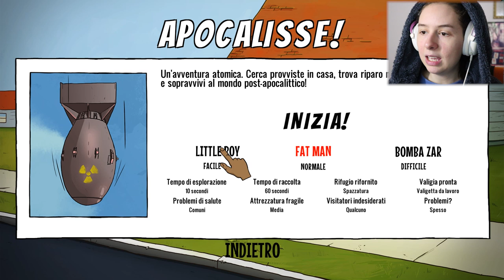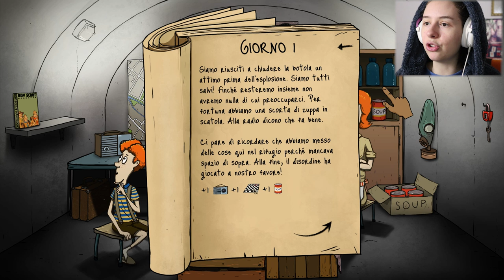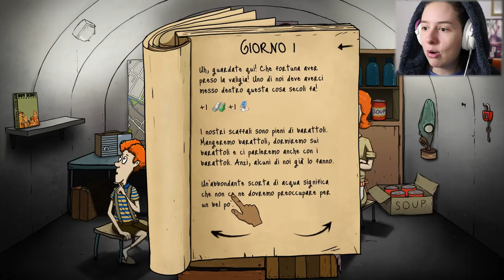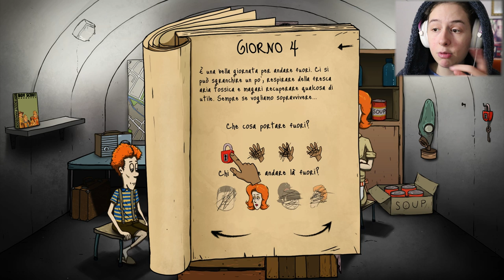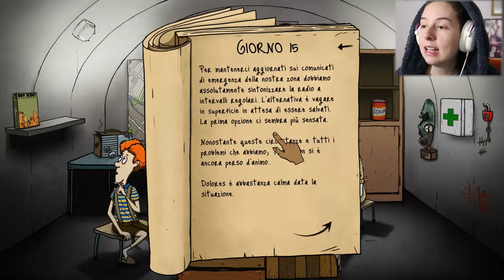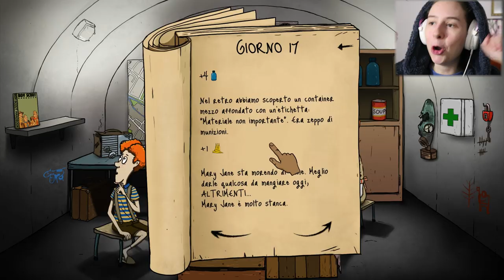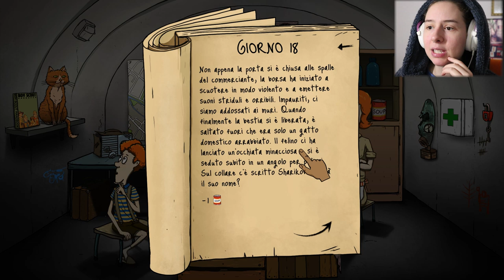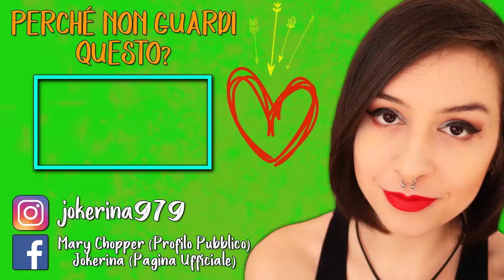ATTENTI ALL'ATOMICA! | 60 SECONDS #1